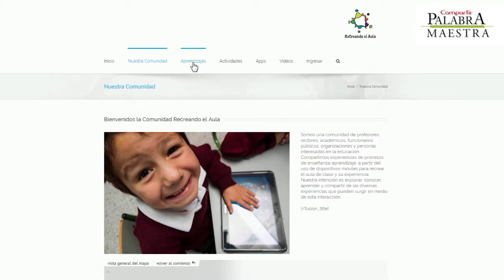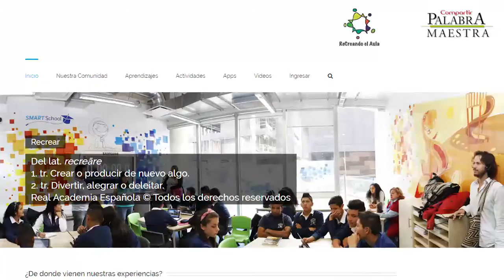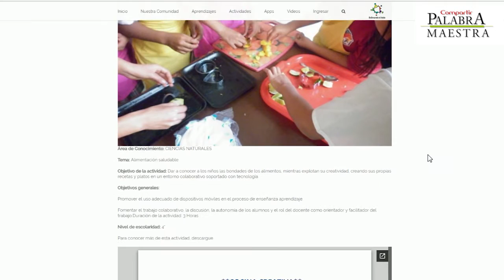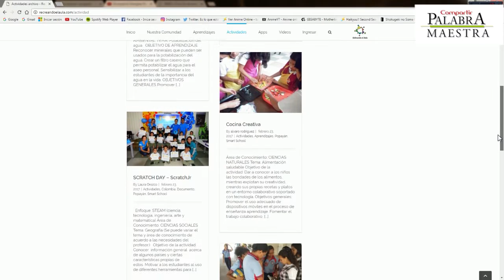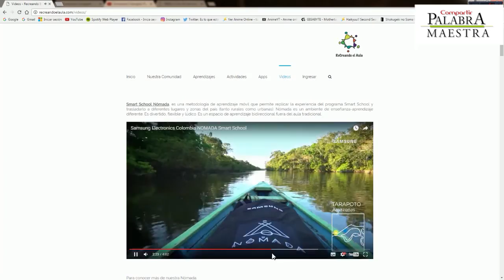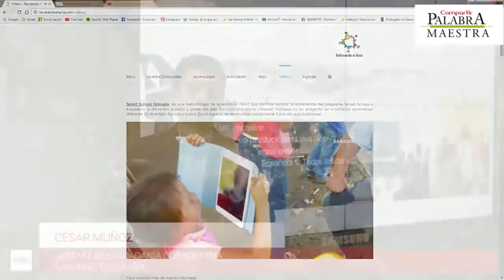Recreando el aula, apuesta de Samsung para integrar dispositivos móviles en clases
Esta comunidad, integrada por profesores, rectores, académicos, funcionarios públicos, organizaciones y personas interesadas en la educación, comparten experiencias de procesos de enseñanza-aprendizaje a partir del uso de dispositivos móviles para recrear el aula de clase y su experiencia.